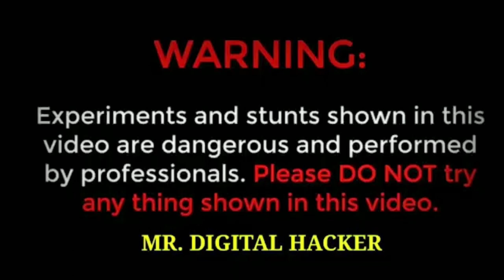Water Is Burning - 100% Real Video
पानी में आग लगा दिया || Water Is Burning - 100% Real Video

❖❖ MR.DIGITAL HACKER ❖❖
WARNING:
1.Wireless Mic
Editing Machine
Some Of the Videos That You Will Love.